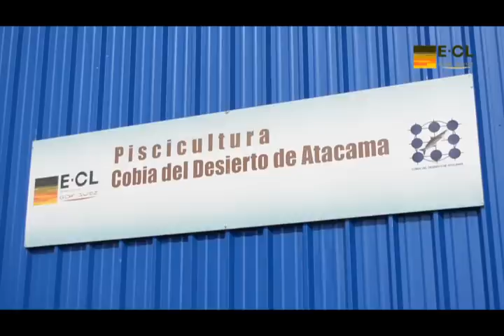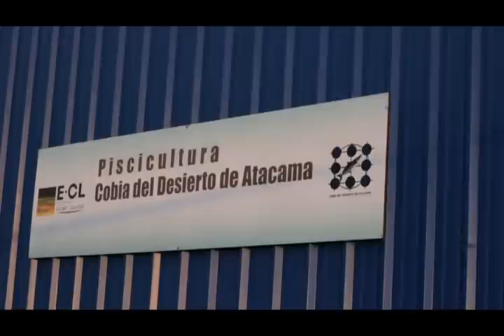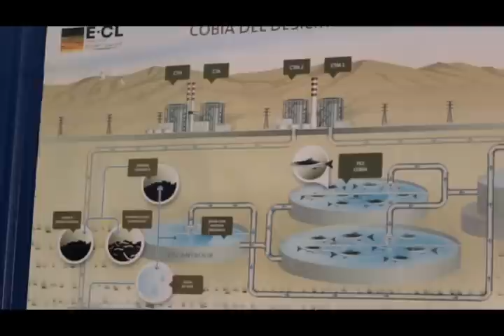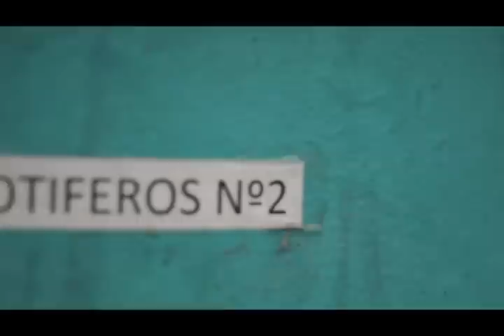Cultivo de Pez Cobia en programa TV Minería Responsable